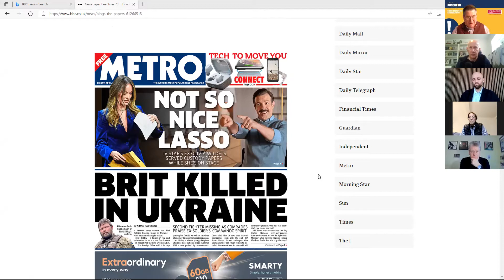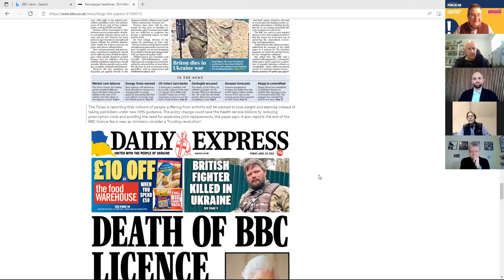E:68 Punchline Talks! With Charlie Sharples, Geoff Burch, Paul Soden & Sam Holliday -LIKE & SUBCRIBE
E:68 Each Friday, Punchline-Gloucester.com editor Mark Owen is joined by leading Gloucestershire business figures from a range of backgrounds to review Fridays national & regional newspapers, discuss what is happening in their own business sector and in their own individual businesses.

Taking their places on the business briefing panel this week were:

CHARLIE SHARPLES - ex England and Gloucester left winger who recently was forced to retire early due to a shoulder injury had been working toward his transition to retire for some time. As a Gloucester player he had scored over 91 tries and 455 points, he's now cutting his teeth successfully in the business world as a financial adviser for GEMINI Financial planning - we find out how its all going?

GEOFF BURCH - is a business GURU, renowned international motivational speaker, TV presenter and host of the popular BBC 2  business series 'Go it alone'  - he's written five books including the best seller - 'Resistance is useless'.

PAUL SODEN - Owns the Cafe Rene Group, that includes: Cafe Rene, The Fountain Pub, The Imperial, The Coach and Horses and The Tigers Eye. He employs 51 staff and the company has a turnover over over £3million.

SAM HOLLIDAY - ex-editor of The Bath Chronicle Newspaper, he is now the business development manager for Federation of Small Business (FSB) covering; Gloucestershire, Bristol, Bath and South Gloucestershire.

It is a lively informative chat with the panel working their way through the national papers before getting behind the nitty gritty of their own businesses and market place. A full packed show.

The panel fire through lots of subjects, with news and views and there is something to learn for everyone who is interested in business from the people who are at the sharp end of running their companies. It is well worth the investment of time to listen to four top experts - in business you never stop learning.